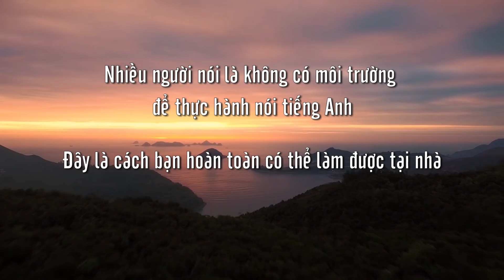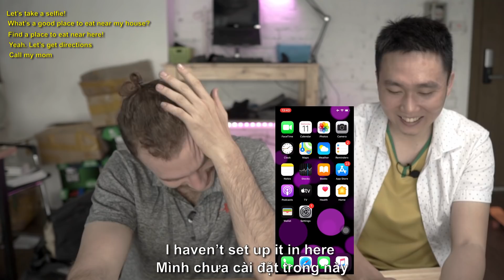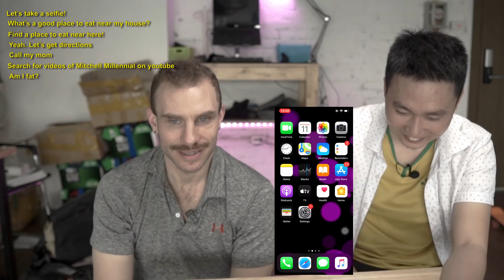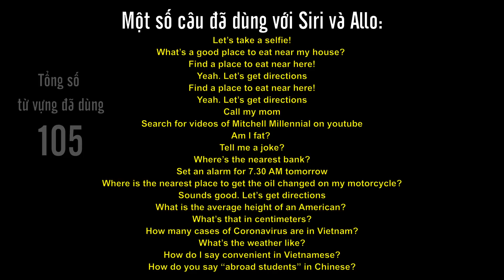Cách Nói Chuẩn 105 từ ở Nhà với đt Iphone, Android như Tây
Nhiều bạn kêu là không tự tin nói
Vì sợ phát âm sai
Sai cấu trúc khi nói
Không có môi trường
Lập nhóm chat với nhau thì vài hôm chán vì toàn người gà

Có 2 lý do mình cần nói rõ:
1. Bạn chưa luyện nghe + đọc HIỂU nhiều thì sẽ KHÔNG bao giờ có từ vựng + câu văn để dùng cả. Vậy nên làm bước này trước
2. Bạn chưa tự luyện phát âm + tự nói (ít nhất là trong đầu hoặc với phần mềm) thì sẽ kém tự tin khi luyện tập

Video này sẽ giải thích rõ về việc mà hiện, bạn có thể dùng ngay Iphone để luyện nói tiếng Anh với những câu đơn giản nhất với AI (trí thông minh nhân tạo artificial intelligence)
Bạn sẽ thấy được KẾT QUẢ ngay.
Đây cũng là cách mà Mitchell tự luyện tiếng Việt

Osmo Pocket
Audio: Zoom H1N